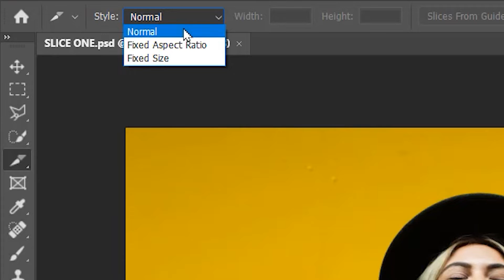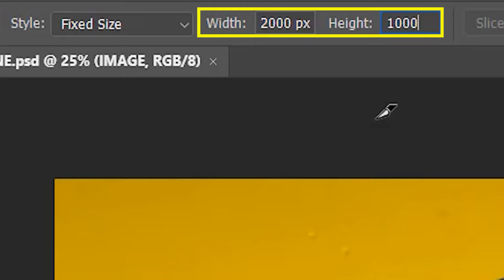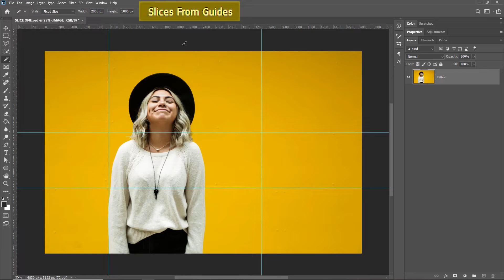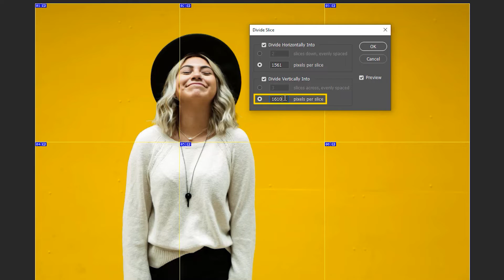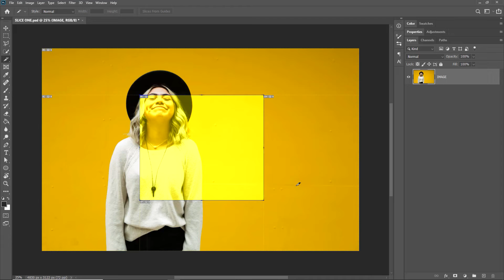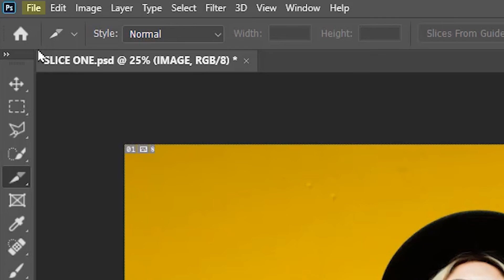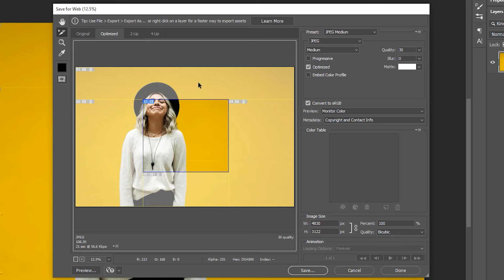✔ Slice Tool Part- 1 | Photoshop Tutorial | Artose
Learn to use the Slice Tool in Photoshop. The slice tool is usually not much used but it is essential to know its functions. You can cut or split an image with this tool and export them separately. You can make a collage or grid image and upload it on Instagram.Slice Tool is also used  in web development.

In this Photoshop Tutorial, we will learn about the Slice Tool . This tutorial contains :

Intro - 0:00
Shortcut - 0:06
Normal Style - 0:18
Fixed Aspect Ratio - 1:08
Fixed Size - 1:25
Slices From Guides - 1:45
Divide Slice - 2:14
Slices Based On Layers - 3:16
Export Slices - 3:57